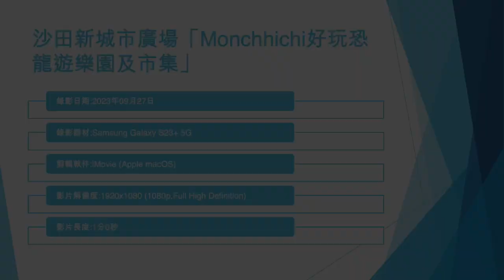沙田新城市廣場「Monchhichi好玩恐龍遊樂園及市集」(1) - 2023年09月27日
錄影日期:2023年09月27日
錄影器材:Samsung Galaxy S23+ 5G
剪輯軟件:iMovie (Apple macOS)
影片解像度:1920x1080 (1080p,Full High Definition)
影片長度:1分0秒